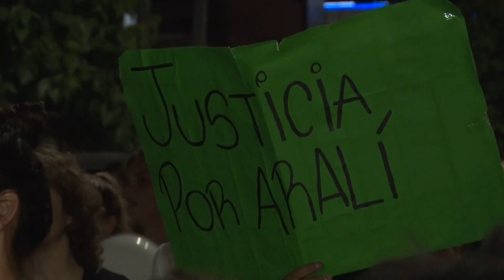Brinkmann se movilizó pidiendo "Justicia por Aralí"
En una conmovedora manifestación, los vecinos de Brinkmann se unieron en una multitudinaria marcha pidiendo “Justicia por Aralí”, tras el trágico fallecimiento de Aralí Vivas, una niña de tan solo 8 años de edad, quien perdió la vida. El profundo dolor y la consternación que generó la noticia en la comunidad impulsó a los vecinos a convocar esta movilización espontánea, que se llevó a cabo a las 21:00 horas desde el centro de la ciudad.

El recorrido comenzó en la Plaza Central y avanzó hacia el Parque Central, pasando por la Plazoleta de las Familias y finalizando en la Comisaría de Brinkmann. A pesar de la magnitud de la convocatoria, no fue necesaria la intervención del cuerpo policial, con la excepción de algunos inspectores municipales que se encargaron de regular el tránsito, lo que permitió que la marcha transcurriera en un ambiente de paz y respeto.

Los asistentes expresaron su indignación y reclamos hacia las decisiones que llevaron a que los niños regresaran con su madre, ignorando las advertencias de profesionales que habían alertado sobre la situación. Estas preocupaciones se dirigen también hacia la UDER San Francisco, que no habría atendido adecuadamente dichas alertas.

Durante la marcha, se notó descontento por la falta de presencia de funcionarios municipales que no se acercaron para apoyar el reclamo. Pese a esto, en términos generales, la comunidad se mostró conforme con el avance de la investigación.

La sensación prevalente es la de una búsqueda de justicia y un anhelo de que las autoridades pertinentes actúen con responsabilidad, mientras todos esperan que el sistema judicial esclarezca los hechos y otorgue respuestas a una comunidad consternada.